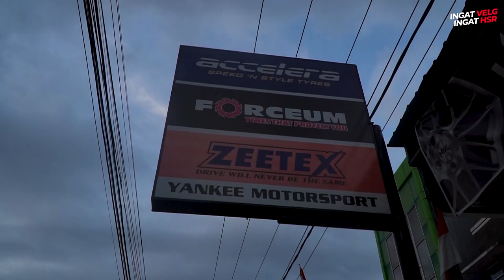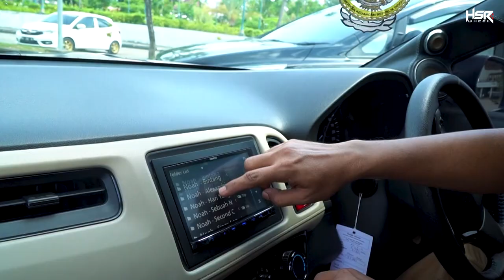Modifikasi Toyota Kijang Innova Dan Honda HRV Nyaman Di Pakai Jalanan Rusak